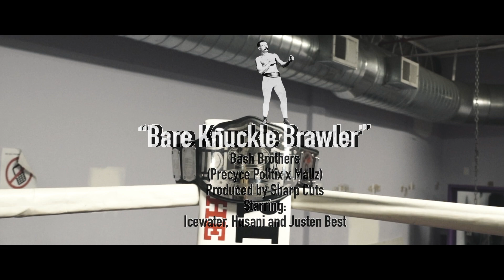Bash Brothers - Bare Knuckle Brawler (Produced By Sharp Cuts)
Bash Brothers, consisting of Street Flava Ent's own Precyce Politix and Mallz, drops their debut video of their single "Bare Knuckle Brawler" to the world.
Produced by MC/Producer Sharp Cuts, this hard hitting single is off the full length project "Bloodsport Champions" which is coming soon!!!
CUT...PRINT. BASH!

Directed by Precyce Politix
Shot by Boa Banx
Special shouts to Icewater, Husani, Justen Best and Coach Massy of Inner City Boxing in Durham, NC for the venue!!!